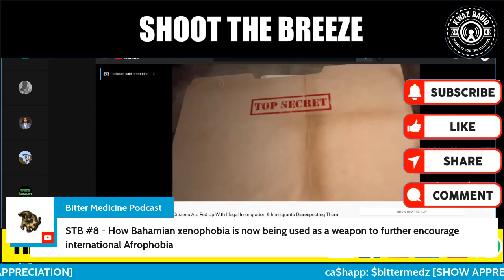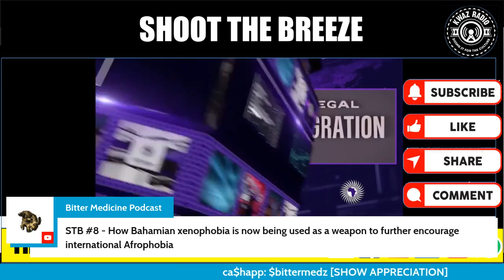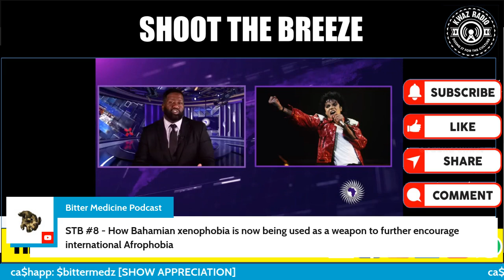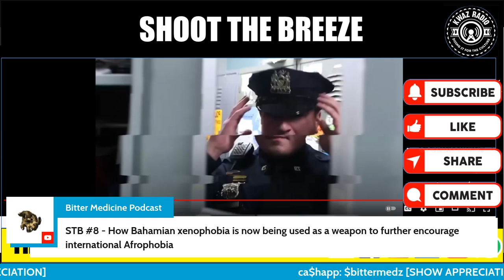How Bahamian xenophobia is now being used as a weapon to further encourage international Afrophobia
This is a clip from 'Shoot the Breeze' ep. 56.